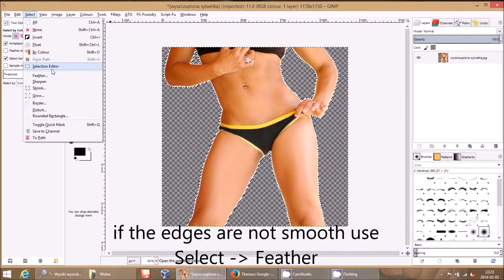How quickly remove the background from a photo using Gimp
In this tutorial I`ll show You how to remove the background from a photo very fast (if the background is homogeneous) using free software named Gimp (available to download for free from Gimp.org site)